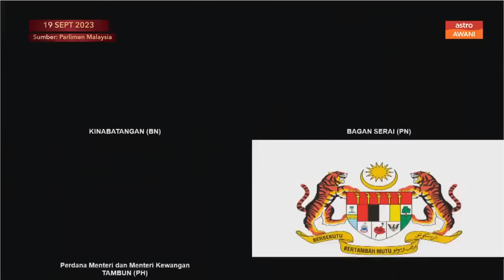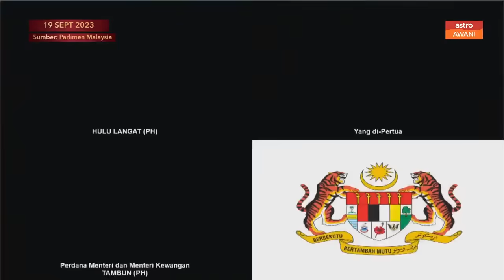Dewan Rakyat kecoh bila PM Anwar jawab isu harga minyak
"Apa yang saya sebut itu dipersetujui oleh Keadilan, DAP dan Pas," kata Datuk Seri Anwar Ibrahim ketika pembangkang membangkitkan isu harga minyak tidak turun apabila beliau sudah menjadi PM